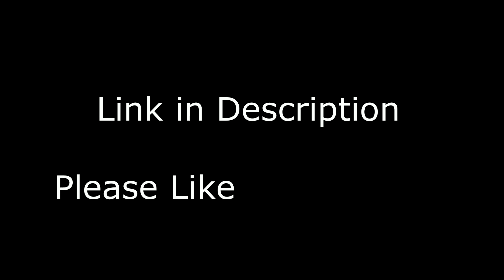Mini Desert Eagle Shell Ejection Toy Gun 2024